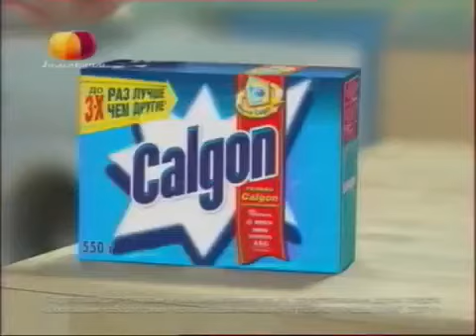Реклама Calgon® До 3-х раз эффективнее других средств 2010 (2)